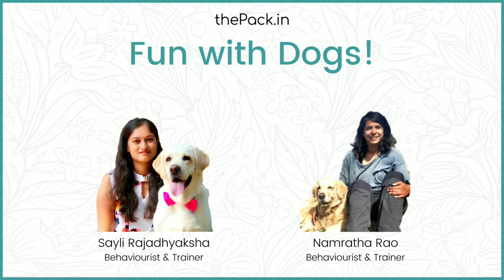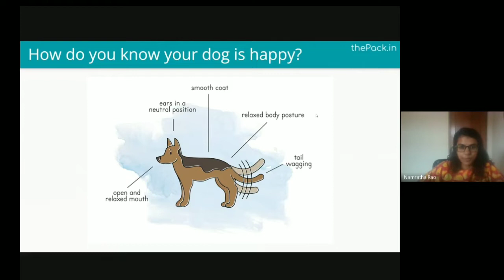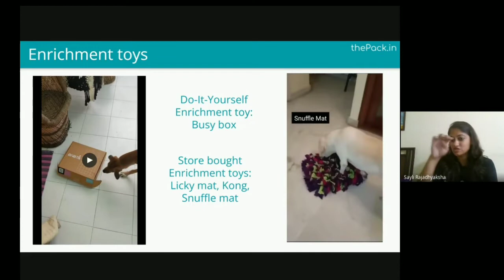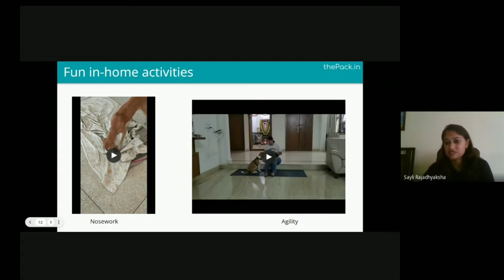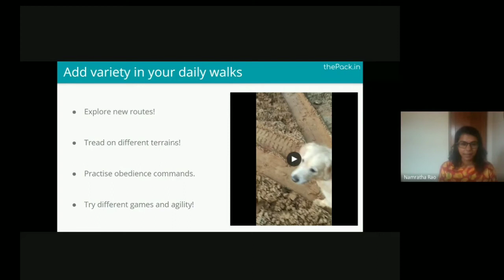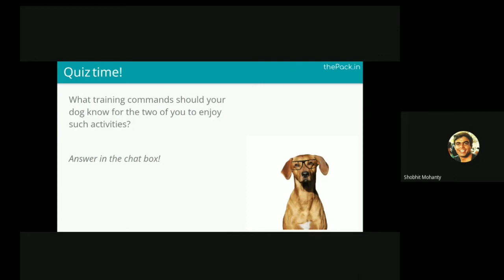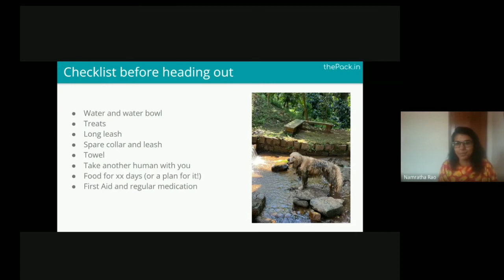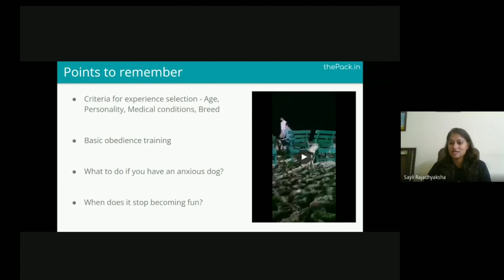Fun with DOGS! - thePack.in MASTERCLASS with Sayli R & Namratha R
Full recording of thePack.in MASTERCLASS on having FUN WITH DOGS! Session conducted by canine behaviourists Sayli Rajadhyaksha and Namratha Rao.

Dogs are fun-loving animals. Left to their own accord, they can turn anything into a game- from expensive puzzles to inexpensive rope toys, fancy furniture to the humble slipper, and so on.

Unfortunately, our modern urban households are ill-equipped to satiate their play drive. This is why we bring together two certified experts of canine fun - thePack.in experts Sayli Rajadhyaksha and Namratha Rao to explore new ways of keeping our dogs mentally and physically busy.

Topics covered -
00:00:00 - About thePack.in and our experts
00:07:07 - How do you know your dog is happy?
00:09:30 - Indoor fun activities for your dog
00:10:39 - Indoor activities : Enrichment Toys
00:20:25 - Indoor activities : Nosework & Agility games
00:23:46 - Indoor activities : In-home experiences
00:27:35 - Outdoor fun activities for your dog : Daily Walks
00:31:05 - Outdoor activities : Weekly Getaways
00:34:25 - Outdoor activities : Offbeat excursions like Trekking, Camping & Swimming
00:42:05 - Checklist before stepping out
00:48:02 - Points to remember when having fun with your dogs

At thePack.in, we are making world class Pet care information available to everyone for free.
To book a consult with Sayli or Shivani, please
Hope this was helpful, join thePack to access more such content along with member exclusive events